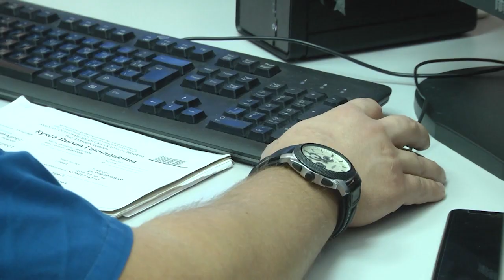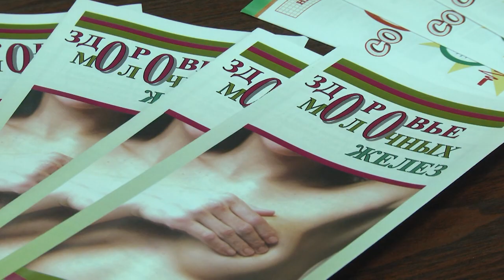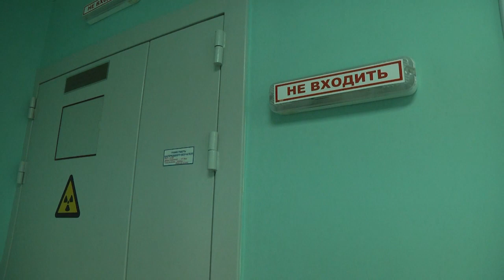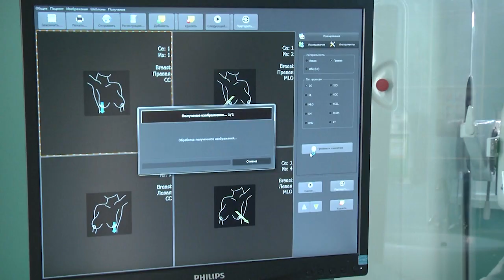2022-10-14 г. Брест. Акция в онкодиспансере. Новости на Буг-ТВ.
Акция в Брестском онкодиспансере ко Всемирному дню борьбы с раком груди.
Самым распространенным из онкологических заболеваний является рак молочной железы.  Ежегодно в мире выявляется свыше 2 миллионов новых случаев и фиксируется более шестисот тысяч смертей по этой причине.  Именно поэтому, 15-е октября объявлено Всемирным днем борьбы с раком груди, а его цель – привлечь   внимание к данной теме, максимально информировать людей о   важности профилактики, ранней диагностики и лечения.  Брестский областной онкологический диспансер в этот день ежегодно проводит акцию, где каждая женщина может бесплатно обследоваться на рак молочной железы, и узнать, как правильно следить за своим здоровьем, чтобы минимизировать риски его появления.